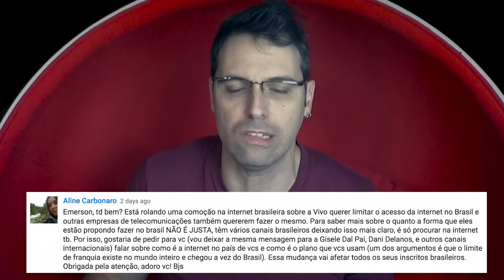InternetJusta - EMVB - Emerson Martins Video Blog 2016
Afinal de contas o que é uma Internet Justa?

Justa pra quem?

Namastê Bitch!